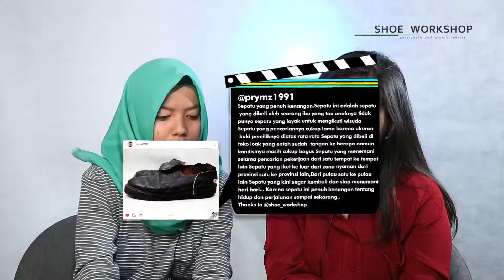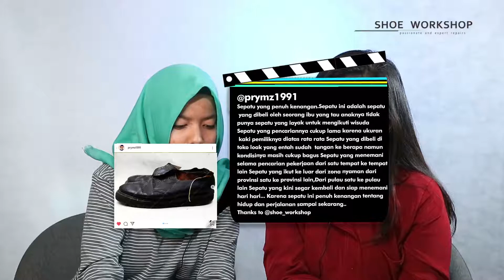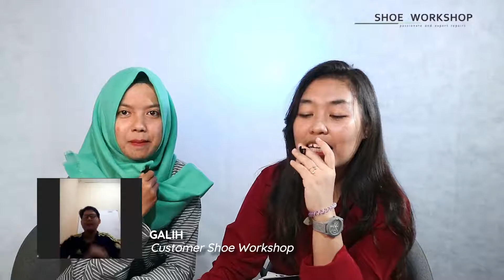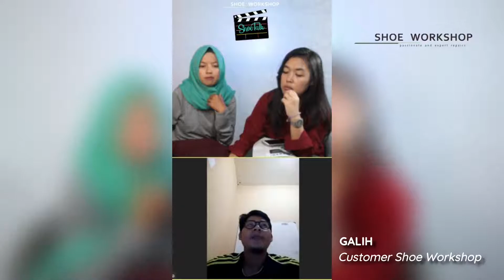CERITA DI BALIK SEPATU REPARASI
WELCOME TO SHOE WORKSHOP YOUTUBE CHANNEL !

Setiap sepatu mempunyai cerita sendiri dari sang pemilik sepatu.
kali ini kami membahas mengenai cerita menarik di balik sepatu reparasi.